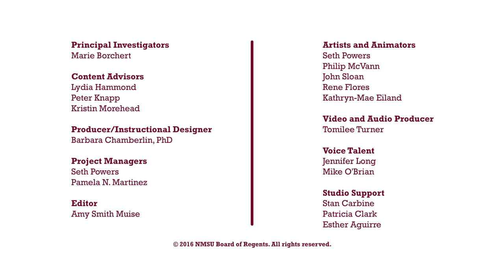Innoventure Jr: Making Decisions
Making decision can be hard but knowing how to make a difficult decision is an important skill!